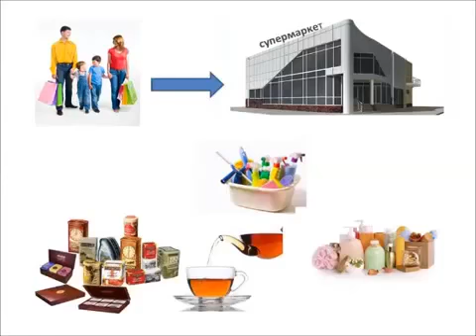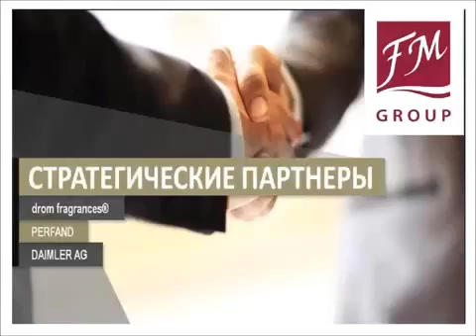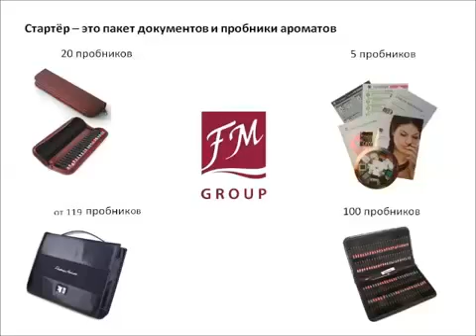FM World Russia ( FM Group Russia ) Business Presentation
This is FM World Russia (FM Group Russia)  business opportunity presentation video in Russian language.
Gediminas on:
skype: boreisaite